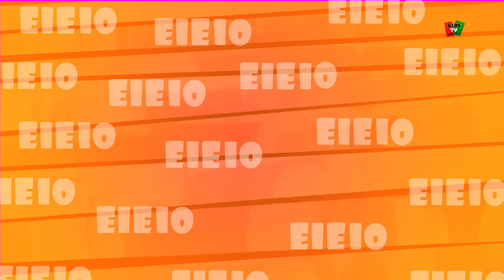كان ماكدونالد القديم مزرعة | اغاني اطفال | القوافي الطفل | Old Macdonald Had A Farm | Nursery Rhymes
مزرعة ماكدونالد القديمة هي أغنية حضانة ممتعة للأطفال. هل زرت أطفالك المزرعة؟ لا؟ ثم دعونا نلتقي ماكدونالد القديم والحيوانات الموجودة في الداخل.